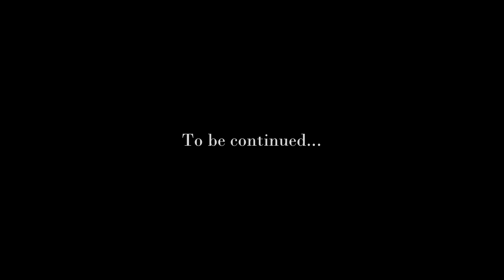Resident Evil 2 [Remake] | [5]